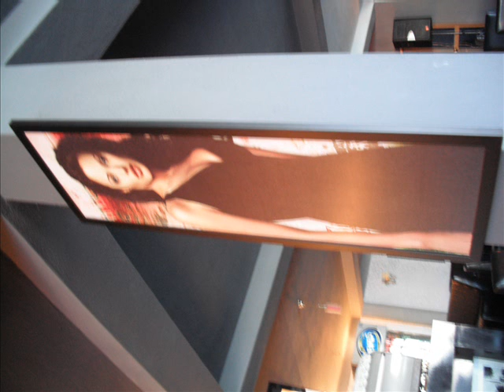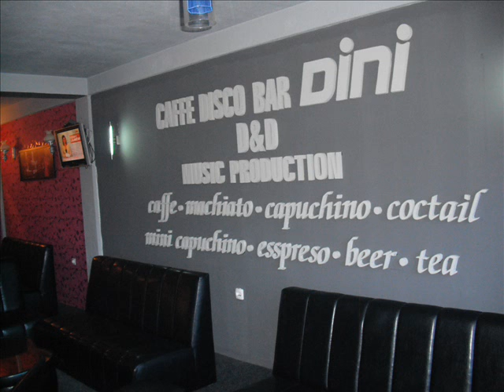caffe disco bar dini